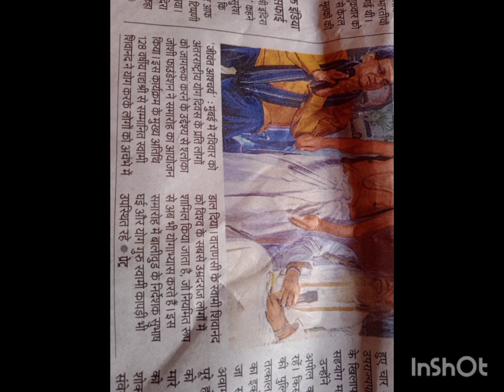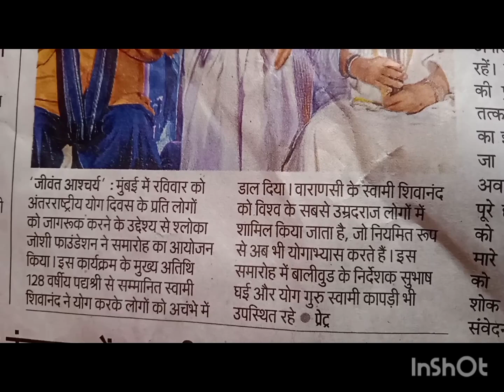Newspaper yoga day story Video Vlogs Nitin Pandey🙂🙏